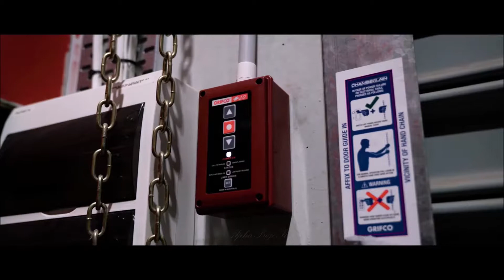Gridlock 🗝️ Stinger GT Supra AMG M6